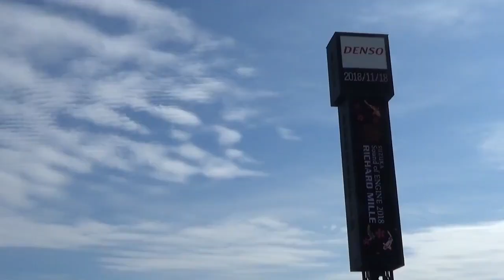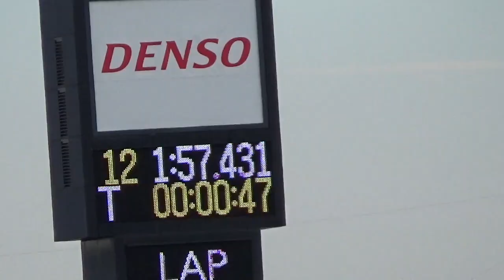鈴鹿サウンドオブエンジン2018日曜日 グリットウォーク＆マスターズヒストリーF1決勝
サウンドオブエンジン2018、土曜日、日曜日と観戦してきました♪
往年のマシン達を観て聴いて感じる楽しいイベントでした！
今回はグリットウォークとマスターズヒストリーF1決勝を中心に日曜日1日の様子をアップします
広告位置で
●午前中〜グリットウォークまで
●グランドスタンドからグループC
●マスターズヒストリーF1決勝
●夕方最終コーナーより60年代マシン＆レジェントF1